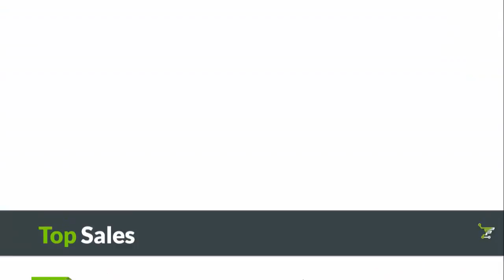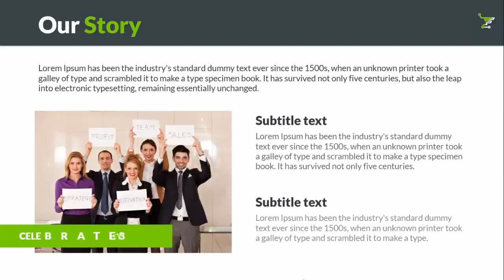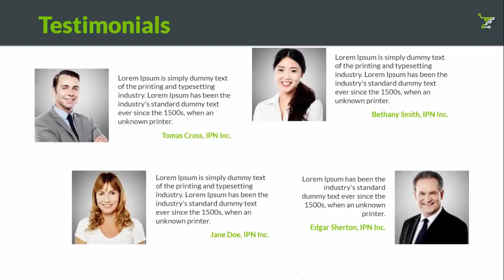Consumer Electronics Free PowerPoint Template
Retail Store PowerPoint Template
Electronic Store
Clothing Store
Surf Shop
Hat Store
T-shirt Store PowerPoint Template
Camera Store
TV Store